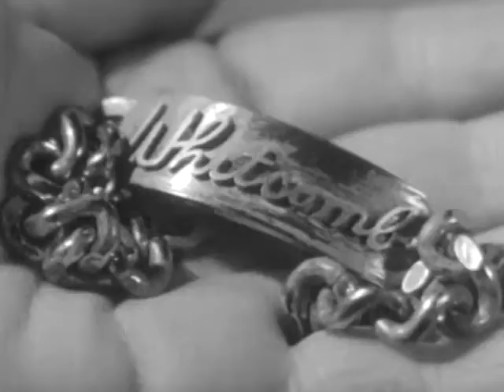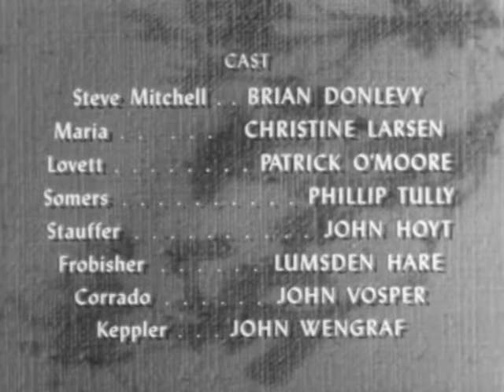Dangerous Assignment S01Ep10